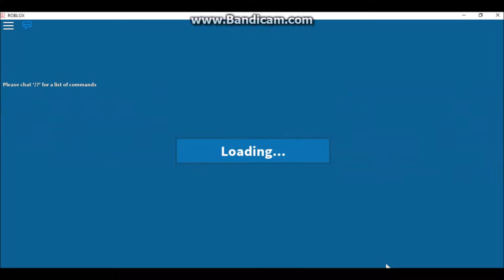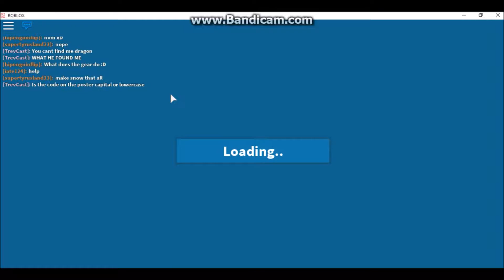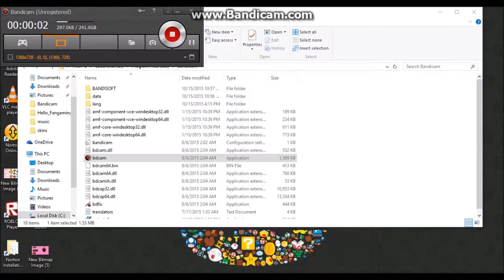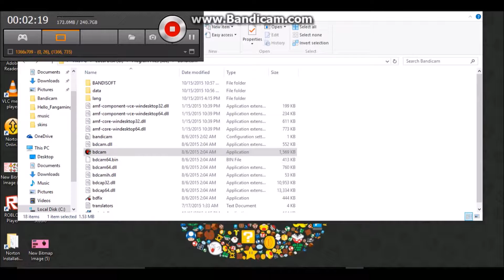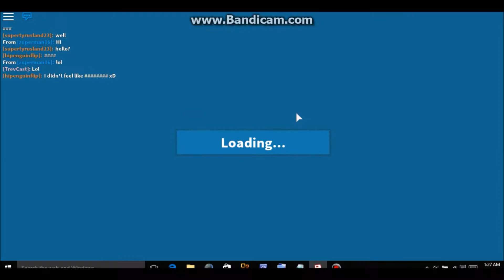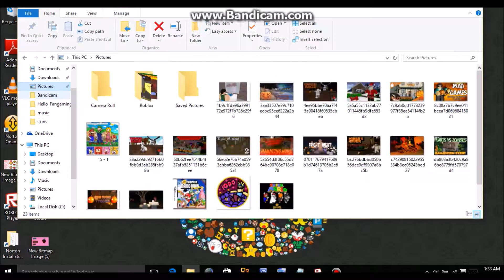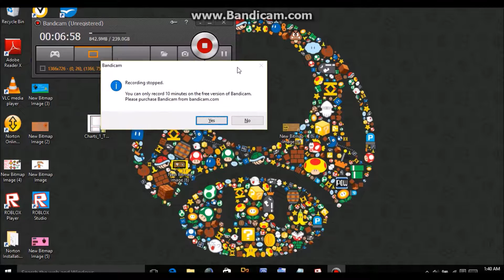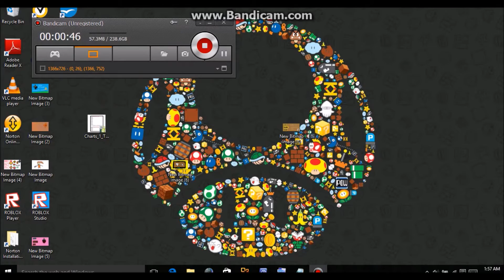Roblox Dragon Rage part 13